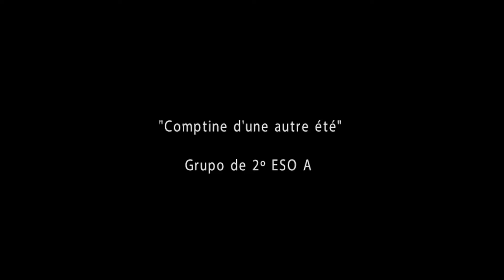IES Elviña / Grupo de 2º ESO A, Comptine d´une autre été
Festival de fin de curso 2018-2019